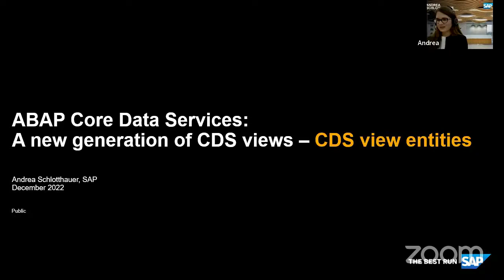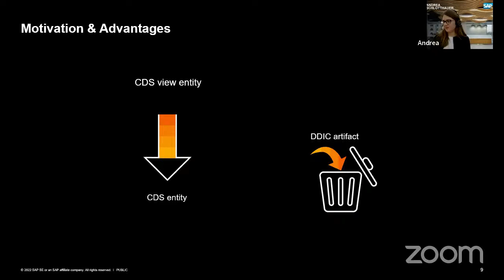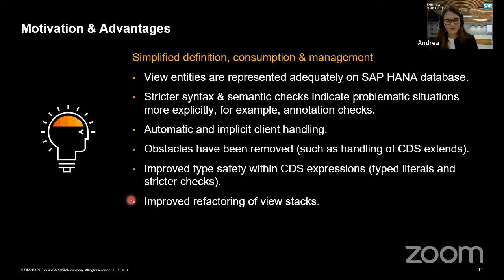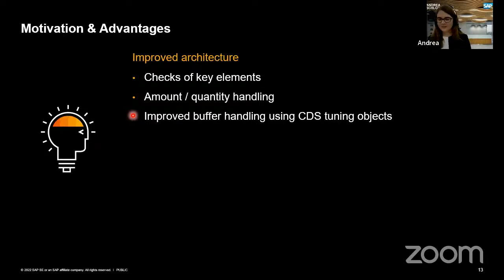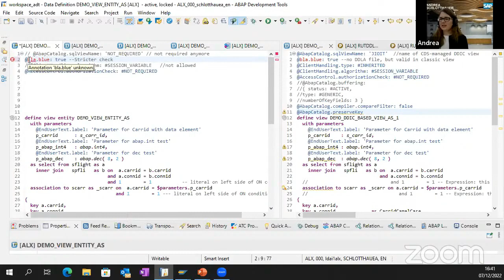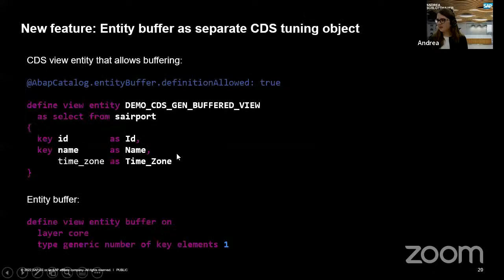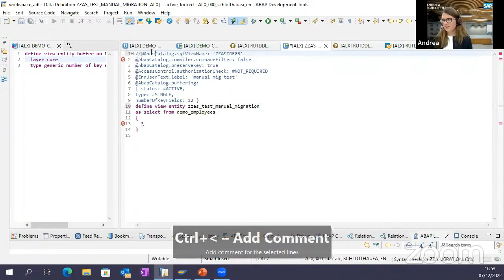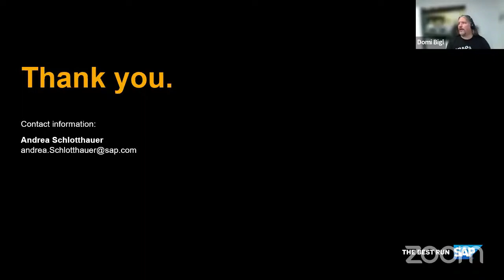Eine neue Generation CDS-Views: CDS-View-Entitäten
Andrea Schlotthauer

CDS-Views (DEFINE VIEW) sind die Grundlage von CDS-Datenmodellen und sind weit verbreitet in der Anwendungsentwicklung. Seit ABAP Release 7.55, ABAP Platform 2020, gibt es einen Nachfolger für die klassischen CDS-Views: CDS-View-Entitäten. Sie werden mit der Anweisung DEFINE VIEW ENTITY definiert und stellen eine verbesserte Version der klassischen Views dar. Durch neue Features, eine verbesserte Architektur und schnellere Aktivierung bieten sie zahlreiche Vorteile. Seit Release 7.56 gibt es auch ein Migrationstool. Dieser Vortrag stellt CDS-View-Entitäten mit ihren neuen Features, Verbesserungen und Unterschieden zu den klassischen CDS-Views vor und demonstriert die Migration. Einen Einstieg ins Thema bietet der folgende Blog Post: